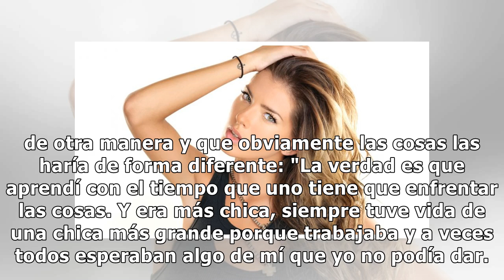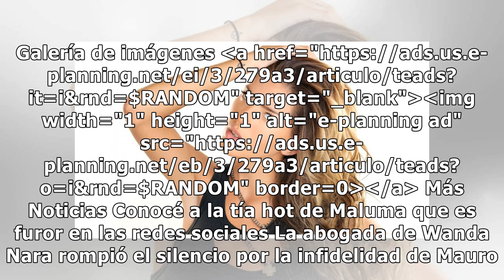El sentido recuerdo de la China Suárez a su papá